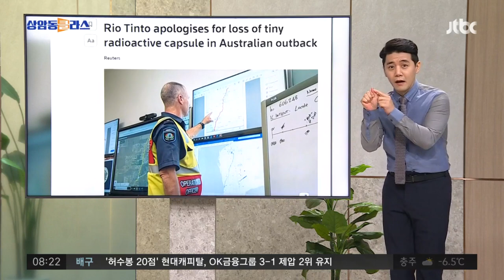'111억' 돈탑 쌓고 성과급 뿌린 중국 회사…입사문의 '쇄도' / JTBC 상암동 클라스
굿모닝 대한민국, 최근 호주를 들썩인 사건이 있었습니다.

호주의 한 광산회사가 방사성 물질인 세슘-137이 든 캡슐을 운송 과정에서 도로에 잃어버린 건데요.

그런데 그 캡슐 크기가 손톱 크기였습니다.

워낙 위험한 캡슐이다 보니, 사람들이 걸어서 무려 1400㎞에 달하는 고속도로 전체를 훑기 시작했는데요.

그런데, 수색 엿새 만에 도로 옆 2미터 떨어진 곳에서 기적적으로 찾아냈습니다.

호주 정부도 감격을 감추지 못했는데, 직접 들어보시겠습니다.

[스티븐 도슨/서호주 비상대책부 장관 : 이 물체를 찾는 건 엄청난 도전이었습니다. 말 그대로 건초더미에서 바늘을 찾았어요.]

수색 초반만 해도, 대부분 사람들이 찾는 건 불가능하다고 봤습니다.

손톱 크기의 캡슐이 도로에 떨어진 뒤 다른 차량의 타이어에 박혀 수백㎞ 떨어진 곳으로 옮겨졌을 가능성도 나왔다고 합니다.

그런데, 다행히 도로 인근에 있었던 거죠.

이 캡슐은요. 반경 1ｍ 내에서 1시간만 있어도 엑스레이에 10번 노출된 것과 같은 수준의 방사선에 노출된다고 하는데요.

호주 국민들 이제는 안심하셔도 될 것 같습니다.

다음 소식으로 넘어가보겠습니다.

먼저 화면부터 보시겠습니다.

한 행사장에서 남성 두 명이 종이 벽돌 같은 걸 옮기고 있습니다.

이걸로 성인 남성의 키를 넘을 정도로 높은 탑을 만들었는데요.

그런데, 이게 뭐냐면요. 놀라지 마세요. 바로 돈입니다.

중국의 한 크레인 제조회사가 무려 111억 원을 현금으로 쌓아두고 직원들에게 성과급을 지급해 화제입니다.

돈의 높이가 무려 2미터였는데요.

직원들이 양팔 가득 돈뭉치를 들고 가는 모습도 보일텐데요.

가장 높은 성과급을 수령한 직원 3명은 모두 9억2천만원을 전액 현금으로 받았다고 합니다.

최우수 직원의 보너스는 여럿이 함께 옮겨야 할 정도였다고 합니다.

[기자]

저런 장면은 꿈으로도 꿔본 적이 없는 것 같은데요.

[캐스터]

저도 마찬가집니다.

이 회사는 또, 직원들에게 정해진 15분 안에 돈을 세면, 그걸 모두 가져가는 대회도 열었는데요.

테이블에 돈을 펼쳐놓고 세고 있는데요.

모두 22억원을 펼쳐놓은 거랍니다.

세상에서 가장 긴장되는 대회일 것 같습니다.

영상이 공개된 이후 이 회사에는 200통 넘는 입사 문의가 쇄도한 걸로 알려졌습니다.

[기자]

도대체 뭐 하는 회사인가요? 설마 사채회사 그런 곳은 아니겠죠?

[캐스터]

지극히 평범한 대기업입니다.

크레인 등 각종 광산장비를 연구, 개발하는 회사로 4개 산하기업에 직원만 5000명에 달한다고 합니다.

직원 평균 급여도 매년 30%씩 올려줬다고 하는데요.

요새 물가가 워낙 고공행진하면서 다들 지갑이 얇아지다보니 이 회사 직원들이, 아주 부러운 아침이네요.